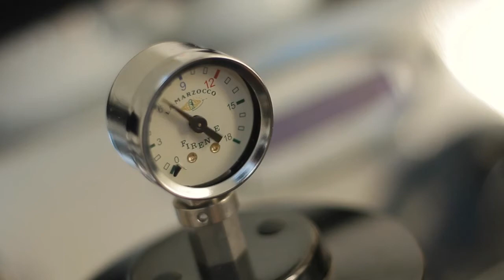Find Your Way to ADD Cafe - by Aalto University ADDLAB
ADD Café is the first espresso café in Otaniemi campus area. Our task is to serve great coffee and bring people together. In the café you can meet other students, professors and visitors.
Beans are produced by Helsingin Kahvipaahtimo.

Opening hours: Monday to Friday 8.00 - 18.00.
Address: Sähkömiehentie 4G, Espoo, Finland

Video Credits: Music by Aki Ali-Vehmas, Soundeffects by ERH-34338, tiredoldwhiteman-94766, sdfalk-2509, milo-15899